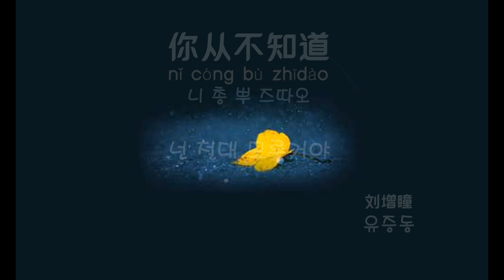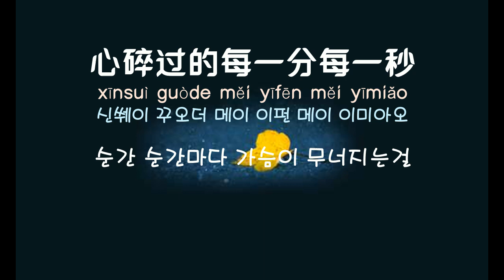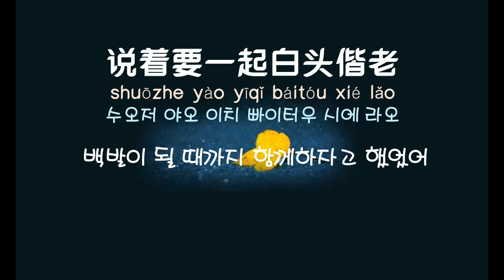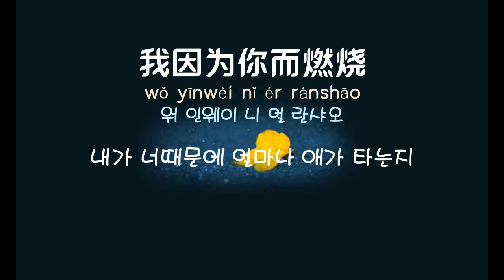[중국노래]한글가사/해석/자막/병음 유증동(刘增瞳)의 넌 절대 모를거야(你从不知道 니종부지도)